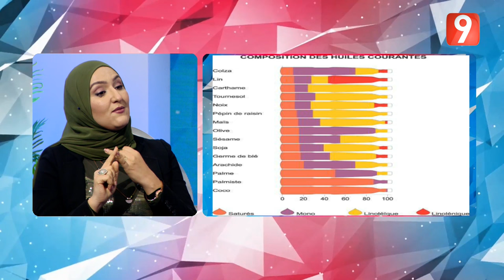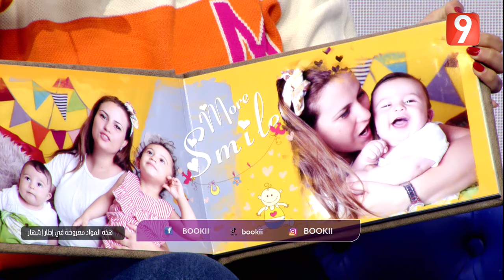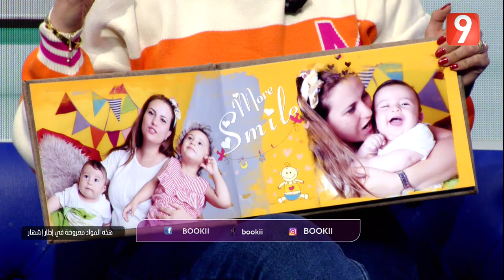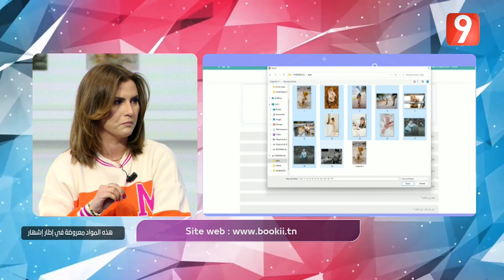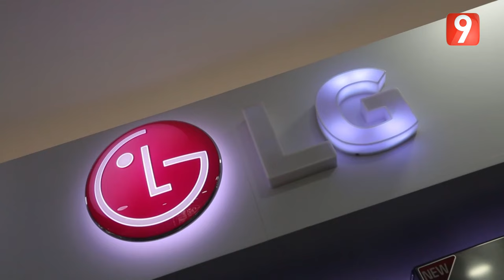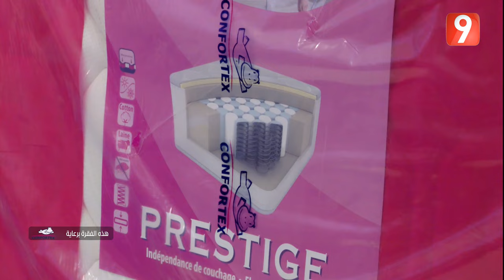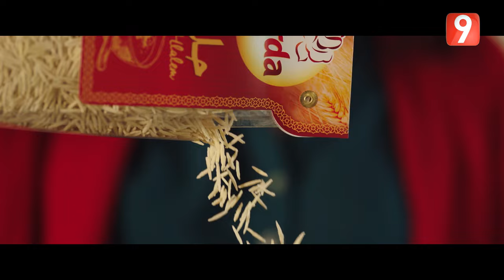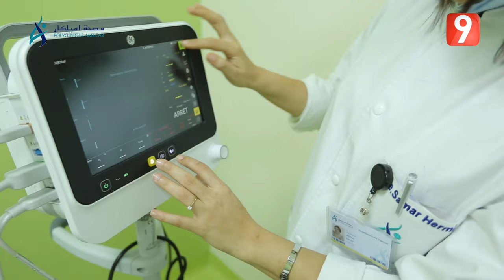ElWeekend S04 - Ep36 P02